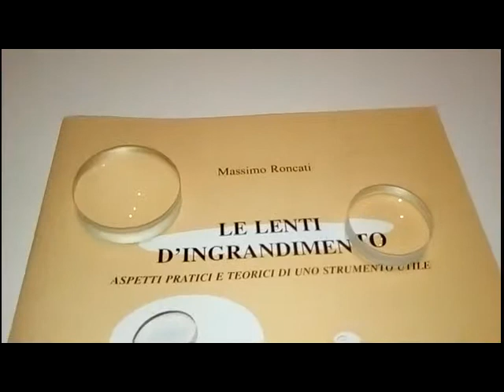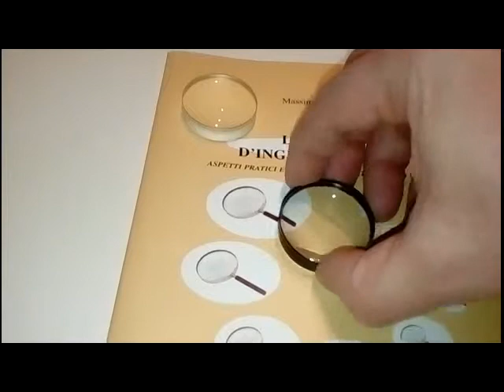Doppietto acromatico. Ottica geometrica pratica e utile. Proponiamo un doppietto acromatico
Sistema ottico chiamato doppietto acromatico. E' composto da due lenti: una in vetro crown e una in vetro flint.